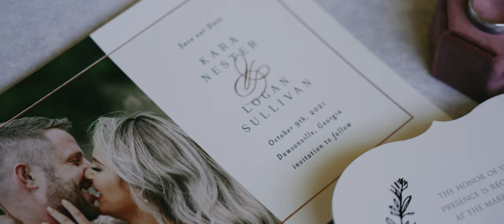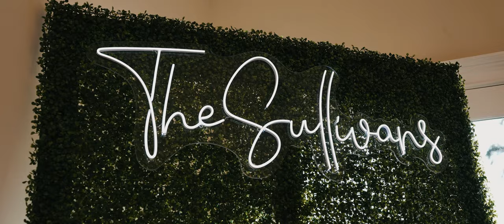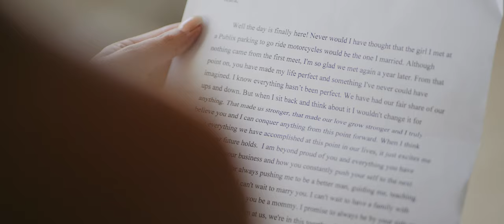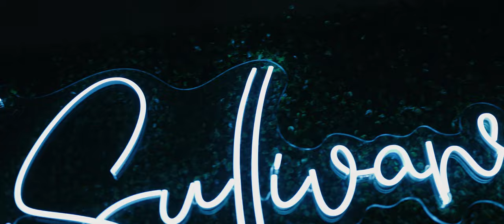Swan Lake Overlook Wedding Video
Kara and Logan's wedding highlight film at Swan Lake Overlook in Dalton, GA.  Produced by Atlanta wedding videographers, Kevin Hursh Films.

MB01FW7EK5ZBRCP